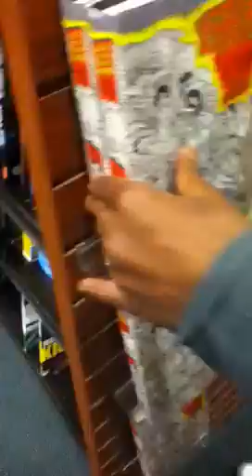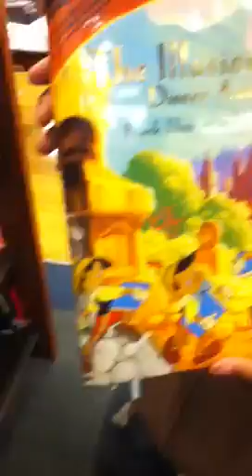Experiment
Black explotation